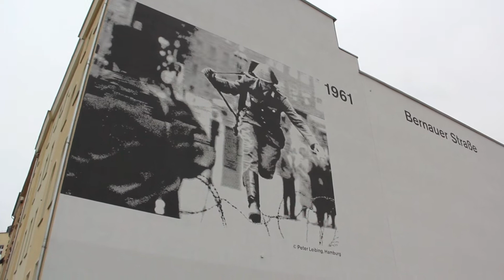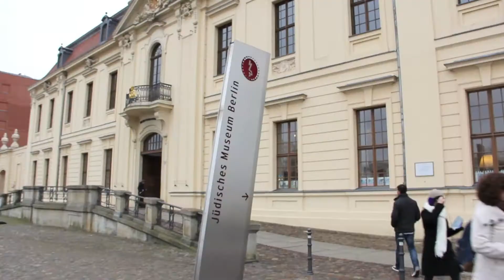Tom & Derek Do Berlin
Tom and Derek visit Berlin and take in the sights including the underground graffiti culture and Jewish holocaust museum.